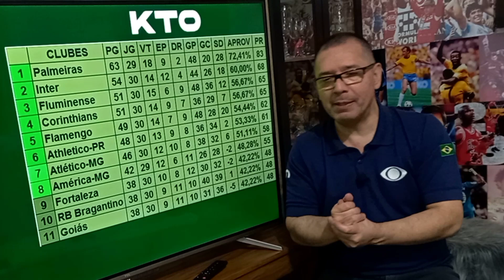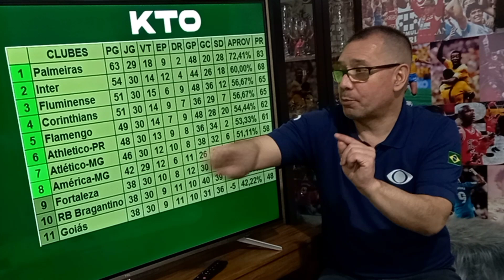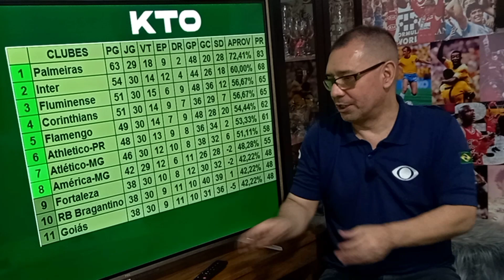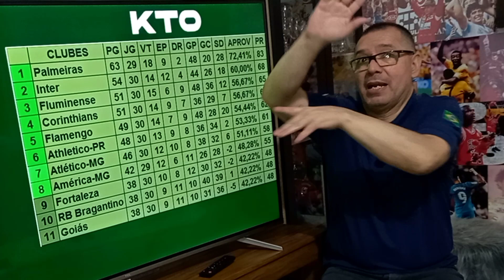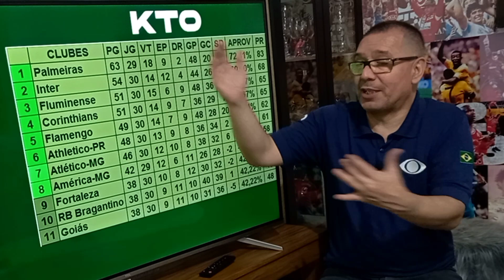Esquenta a briga pelo vice-campeonato brasileiro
O Inter segurou o Flamengo, no Maracanã, e fechou a rodada como vice-líder do Brasielirão e com três pontos a mais que o terceiro colocado. O Palmeiras joga esta noite contra o Coritiba e pode abrir doze pontos de vantagem do Colorado.